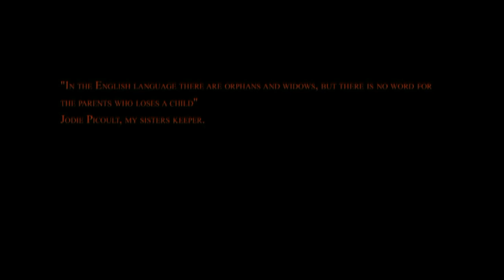DARK - Short horror film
Dark was made on a 0 budget by writer/producer/director John Williams over 2 days.